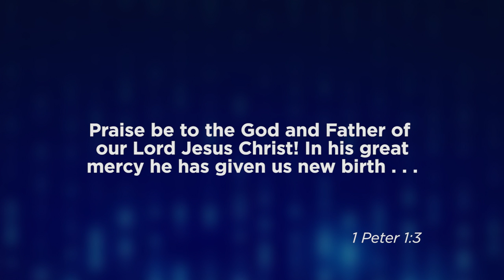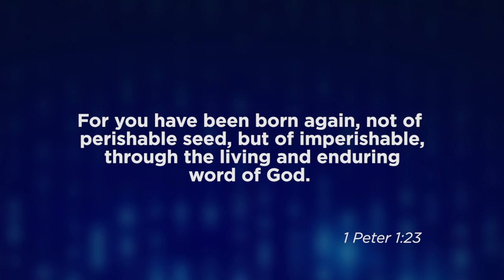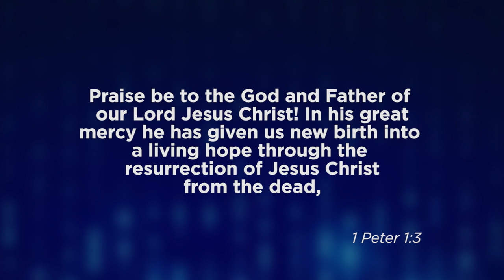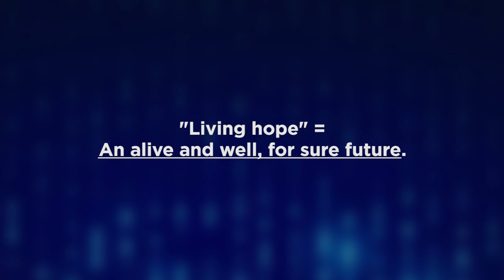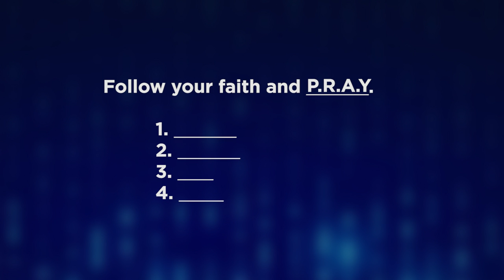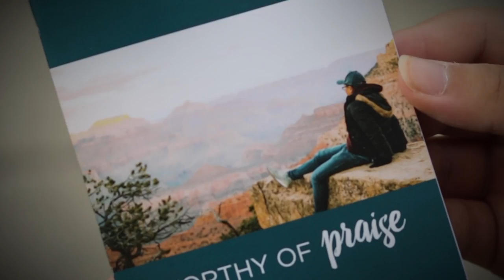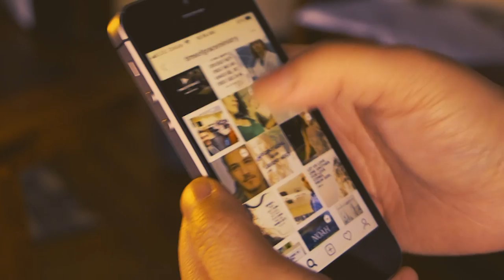Evolution of Faith: From Apathy to Praise // Mike Novotny // Time of Grace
Sometimes we feel stuck in our relationship with God. There's pain, suffering, frustration in our lives. Maybe we're just lukewarm about our faith. So how do we get closer to God? Pastor Mike says to start with writing a eulogy—about God.

Get your copy of Pastor Mike's book, "Roots" and a 30-day devotional, "Worthy of Praise"

Follow Pastor Mike on Instagram @pastormikenovotny